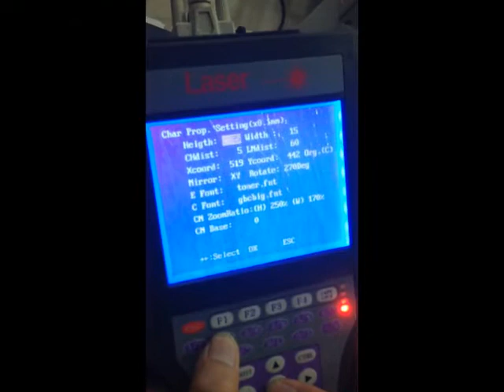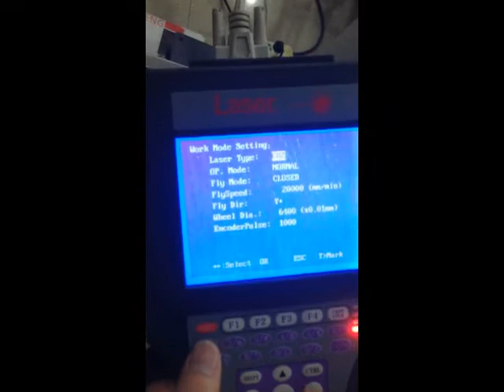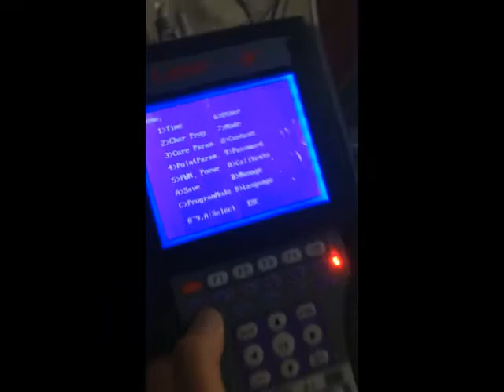China best sale date code laser marking machine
If want know more about this machine, please click our